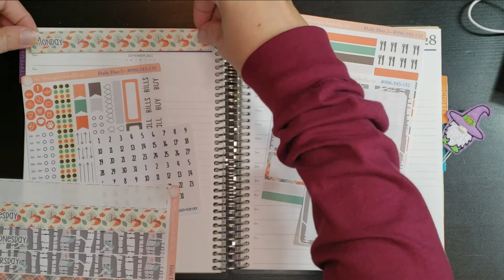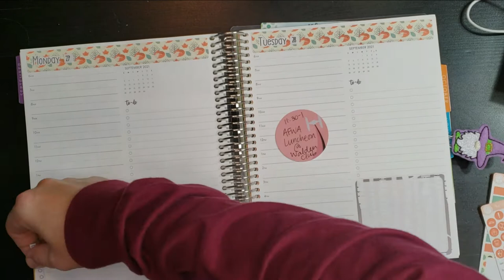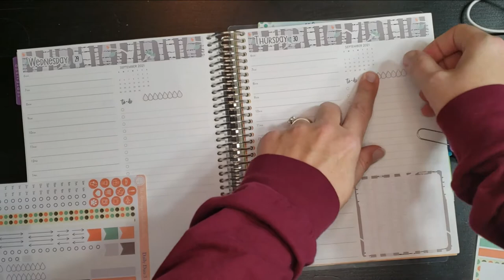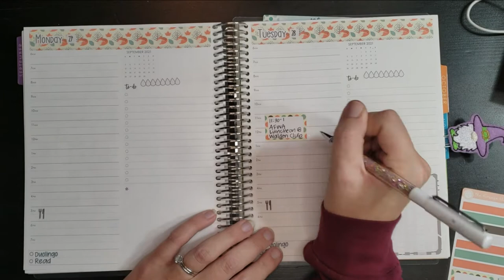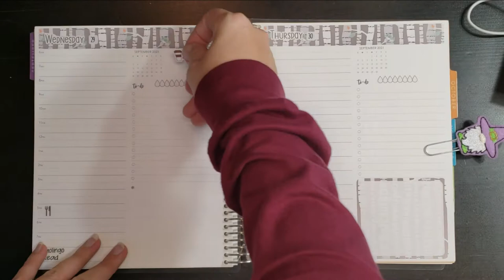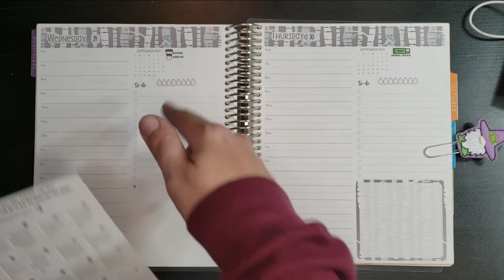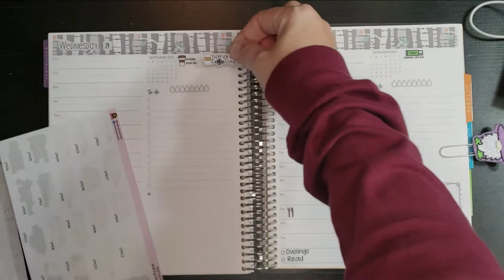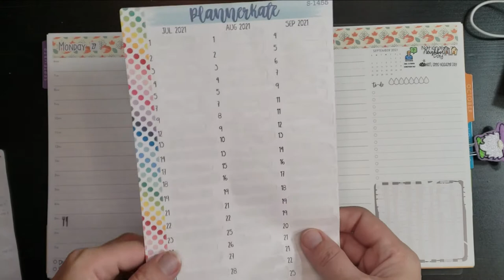Plan With Me September 27- October 3 | Featuring Orange Umbrella Co.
Orange Umbrella Co.

Planner Kate